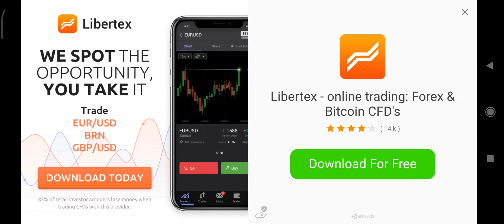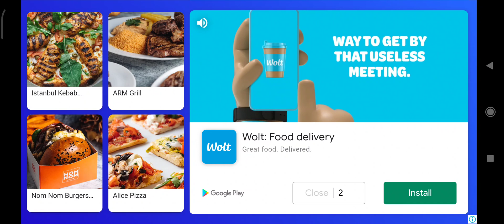back with some more soccer stars yay